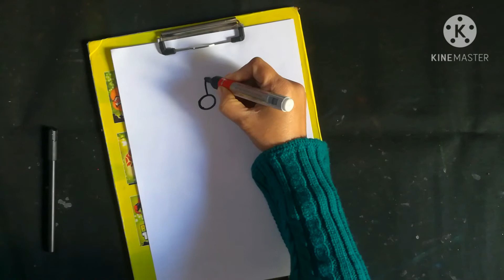How to Draw a beautiful flower /easy flower drawing step by step for kids 🌺🌺